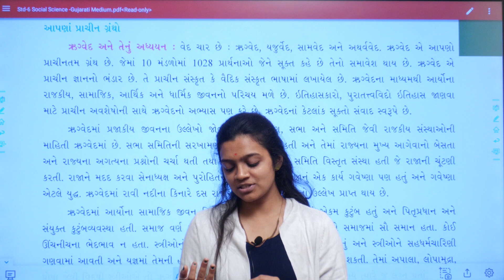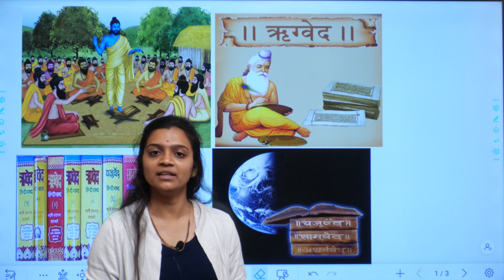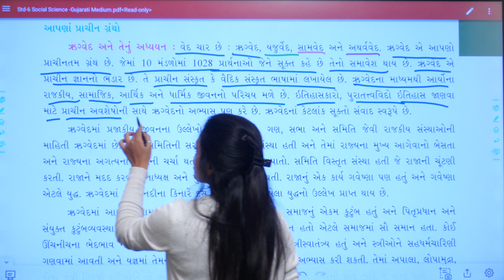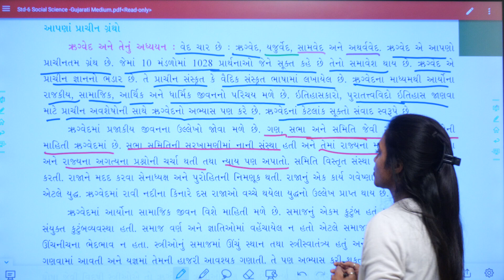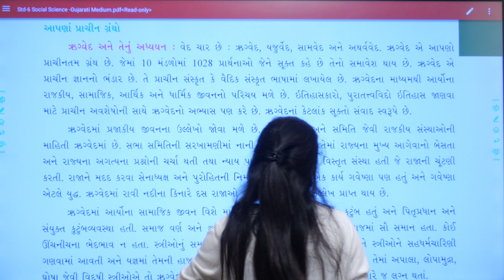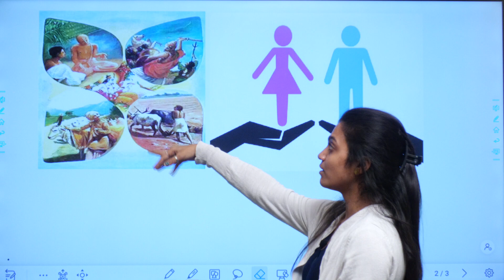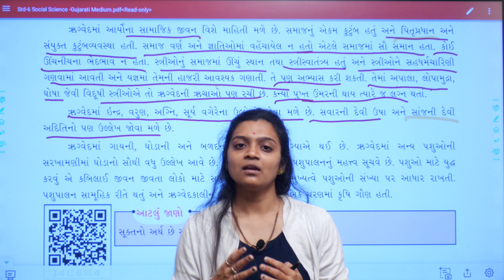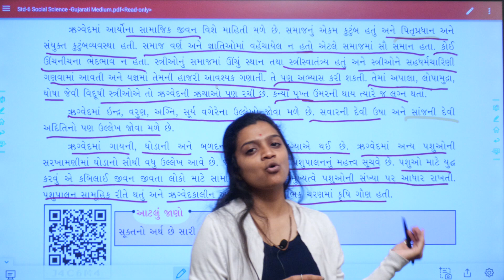dhoran 6 samajik vigyan ch 3, std 6 social science ch 3, std 6 ss ch 3, std 6 samajik vigyan ch 3,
EDUCATION
Hi